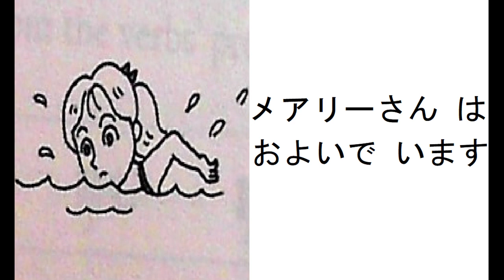Mary is Swimming